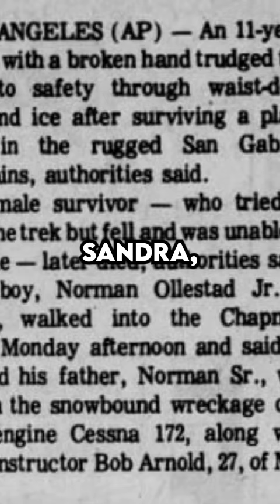this boy survived a plane crash...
Today I had a storytime about Norman Ollestad Jr. if you enjoyed the video I would really appreciate taking a second to press the like button and comment down below and if you like content like this subscribe with notifications on!

In this video we'll tell the story of Norman Ollestad Jr., who was just 11 years old when he was in a tragic plane crash over the San Gabriel mountains. The crash took the lives of his father and the other man on board, but miraculously he and his fathers girlfriend Sandra survived. Realizing they couldn't stay here forever they started trying to slide down the mountain using sticks to slow themselves down. Unfortunately Sandra slipped and could not go on, so Norman had to trudge on for two miles before he was able to find help. By the time rescue crews returned tragically he was the only survivor.